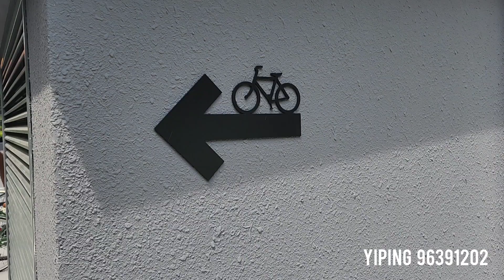[RENTED] Sky Everton Facilities